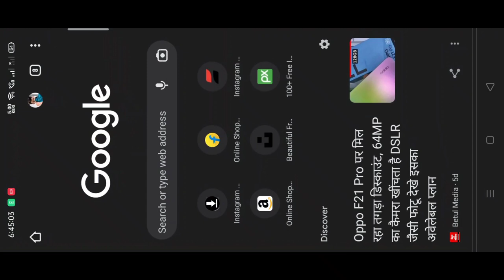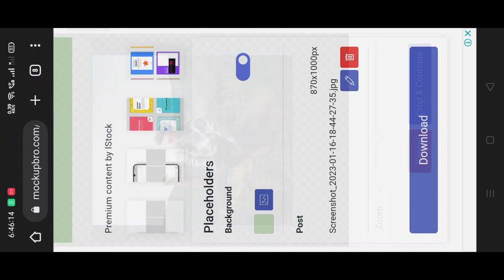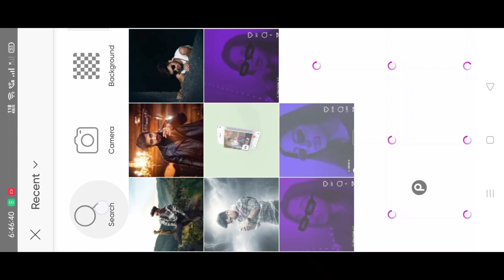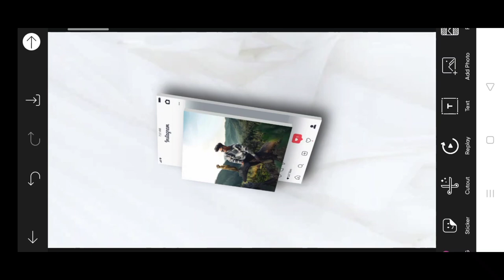How to make 3D Instagram story without any app ?| how put 3D Instgram story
How to put 3D Instagram story
Instagram story hacks
3D Instagram story hacks
Viral 3D story hacks
How to add 3D Instagram story like celebrities
Unique 3D Instagram story hacks for boys and girls
3D Instagram unique story
Creative 3D Instagram story hacks
How to make creative 3D Instagram story
How to make creative 3D Instagram story hacks without any app
Mr and 3D story photo editing
Unique and creative Instagram 3D story
3D new post Instagram story
3D new post Instagram story hacks without any app
How to make 3D new post Instagram story
3D Instagram story hacks without any app and creative

Instagram story like iPhone
How to make Instagram 3D story like iPhone
iPhone Instagram 3D story
3D Instagram story in iPhone and Android
Android Instagram story
Android Instagram 3D story
Trending 3D Instagram story
Trending 3D Instagram story in iPhone
3D Instagram story without iPhone